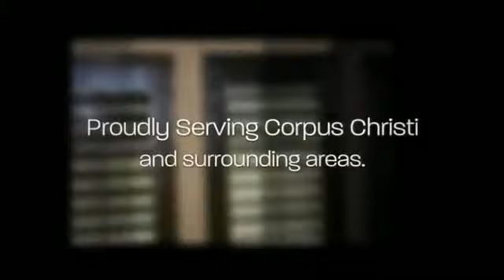Budget Blinds Serving Corpus Christi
Hours: By Appointment